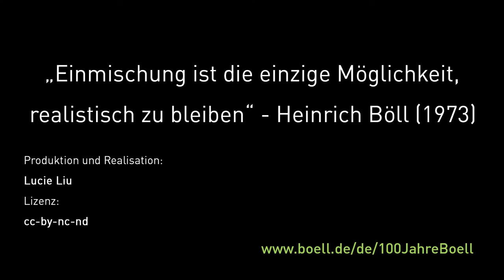Was bedeutet Einmischung für Dich, Laurenz Schreiner?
Laurenz Schreiner ist Mitbegründer der Kulturplattform maviblau und engagiert sich für den grenzübergreifenden kulturellen Dialog in Zeiten politischer Auseinandersetzung.